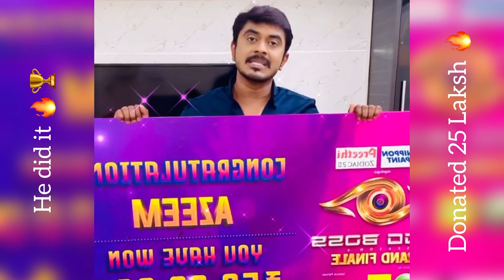BiggBoss Azeem donated 25 Lakh from his 50 Lakh prize ❤️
Azeem has donated 25 Lakh to children who lost their parents in Corana. Good gesture Azeem ❤️